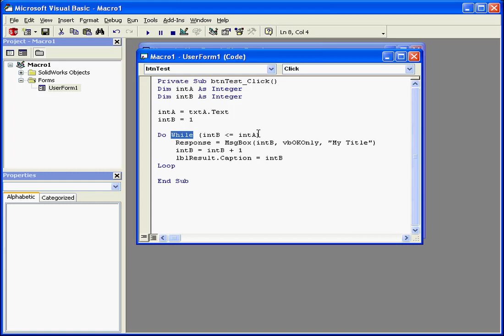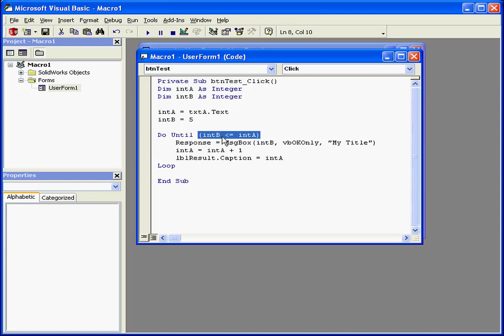SOLIDWORKS VBA 27 ( Do Until Loop ) Tutorial